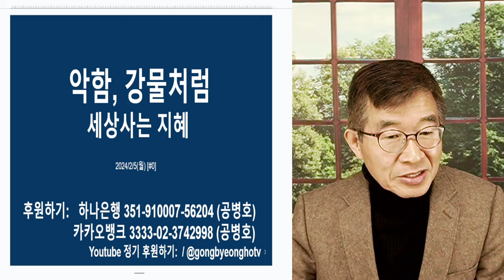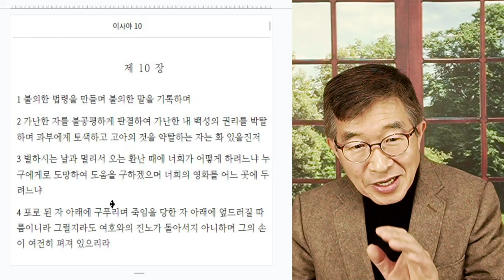사악함, 강물처럼 / 이렇게 뭉갤 수 있을까, 이 어마어마한 악함을 [공병호TV]